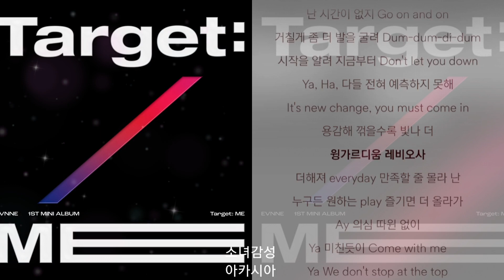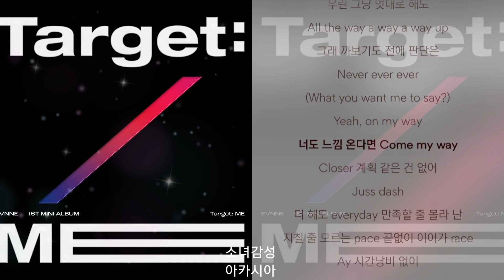EVNNE(이븐) - TROUBLE